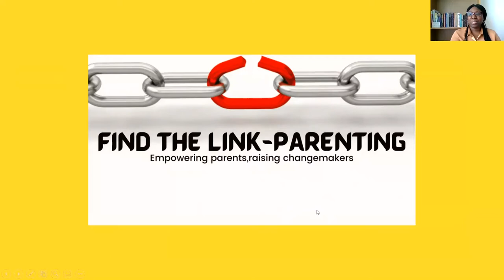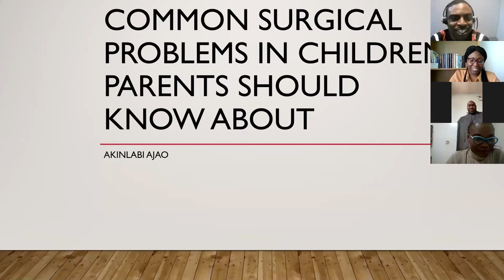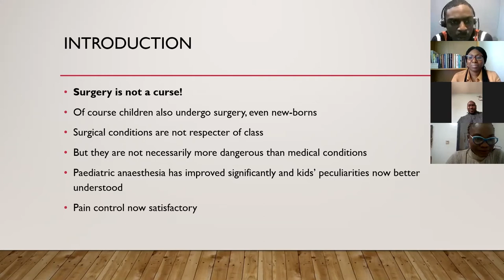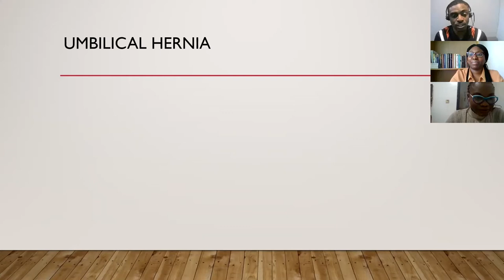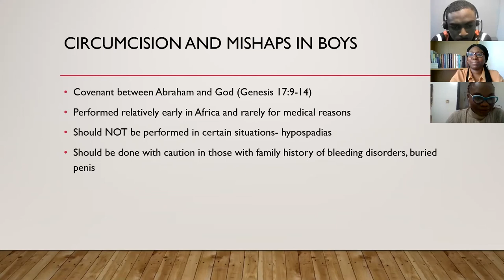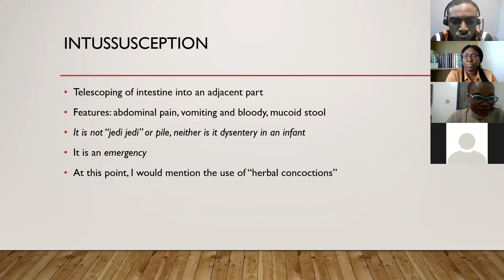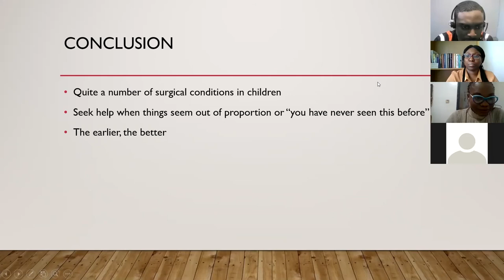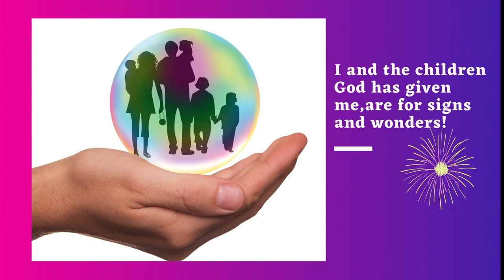Parenting and Surgical Problems of children with Dr Akinlabi Ajao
This insightful and in-depth discussion with an erudite surgeon, Dr Ajao sheds light on common surgical problems in children and would be useful for everyone who cares for children at any point in time!

More great videos coming your way!
We have an active online Parenting and Relationship group, find out more below.
You can also send feedback or messages to and follow on Facebook on the page Living your dreams with the Praisingchild or Temitope Praisingchild, Instagram-thepraisingchild or Twitter@praisingchild.